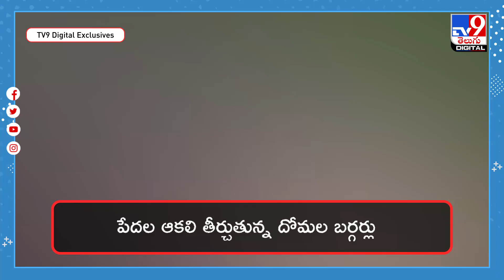ఆకలి తీర్చుతున్న దోమల బర్గర్లు..! - TV9Digital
Credit: NewsUpdate | Balaraju/Producer |Anand/Editor